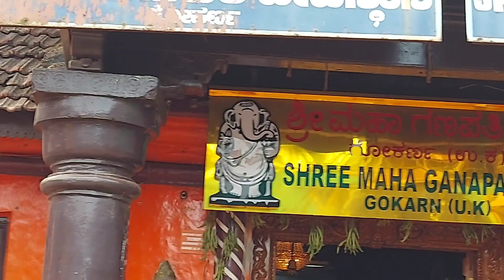Teaser | Trip Hyderabad - Hampi - Jog Falls - Murdeshwar - Gokarna | AksHar Creations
Teaser for Trip Hyderabad - Hampi - Jog Falls - Murdeshwar - Gokarna | Vlog#12 | AksHar Creations